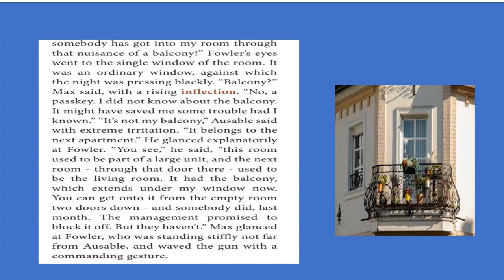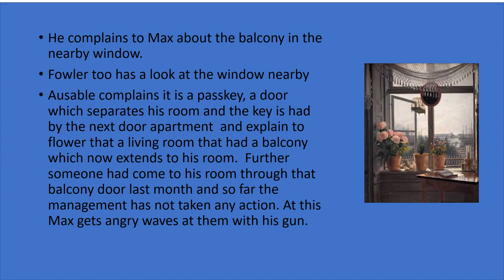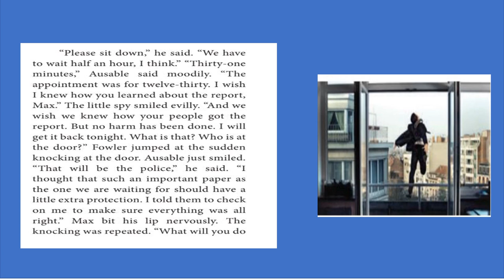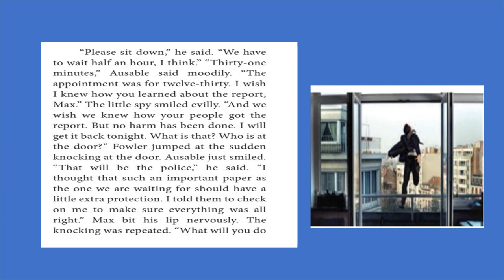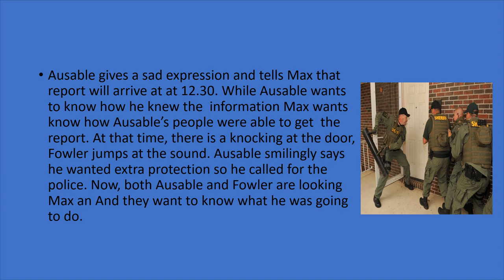The Midnight Visitor 3 Supplementary Tamil, simple English 12 STD TN New syllabus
This is the third video series of the supplementary 4 for TN Plus Two State board
As usual - first book reading
                   Tamil meaning
                    simple English summary